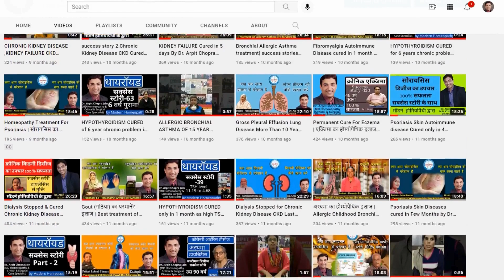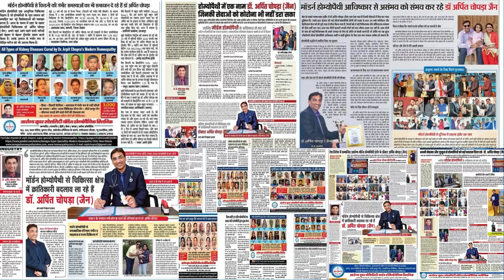Slip Disk ( स्लिप डिस्क ) Treatment at Aarogya Super Speciality Modern Homeopathy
Namaskar..🙏
        A slipped disc is when a soft cushion of tissue between the bones in your spine pushes out. This patient has been suffering from this disease from a long time and decided to take treatment from Dr. Arpit Chopra Jain. If someone has disease like Slip Disk then take treatment from Aarogya Super Speciality Modern homeopathy clinic by Dr. Arpit Chopra Jain who has 21 years experience of Homeopathy.. We are treating a disease with total care of your health. Modern homeopathy is the only medical science in India that gives you permanent, easy, safe, cost effective and free from lifetime drug dependency. You can take online and offline consultations. We have some patients feedback on hiatus hernia, Cancer, Coma and other critical diseases.

 नमस्कार..🙏
        डिस्क के आस-पास मौजूद नसों पर दबाव पड़ने को ही स्लिप डिस्क कहते हैं। यह पेशेंट इस बीमारी से काफी लंबे समय से जूझ रहे हैं काफी जगह पर इलाज करवाने के बाद भी इन्हें कोई आराम नहीं मिला। इसके बाद यह डॉक्टर अर्पित चोपड़ा जैन के यहां अपना इलाज करवाने आए हैं यदि किसी व्यक्ति को स्लिप डिस्क की समस्या है  तो डरने की जरूरत नहीं एक बार मॉर्डन होम्योपैथी पर विश्वास दिखाइए। भारत मै पहली बार बिना किसी परहेज, बिना किसी साइड इफेक्ट्स, काम समय में सुरक्षित और सहज इलाज संभव। हमारे यह ऐसे और भी कई व्यक्ति है जो की  Hiatus Hernia, CKD, कैंसर, पैरालिसिस, कोमा एवम अन्य घातक बीमारियों के शिखर हुए थे लेकिन अब अपने परिवार के साथ पूरी तरह स्वस्थ और सामान्य जीवन बिता रहे है।
 धन्यवाद |

102, First Floor, Krishna Tower, Janjeer Wala Square, Opposite Curewell Hospital, New Palasia, (M.P.)
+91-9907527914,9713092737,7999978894